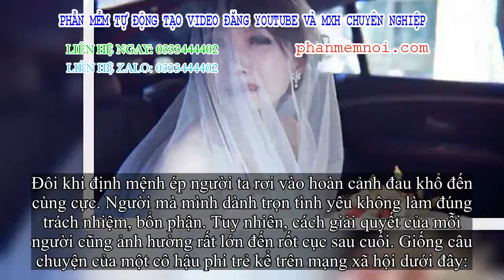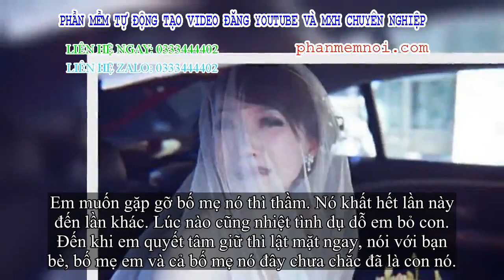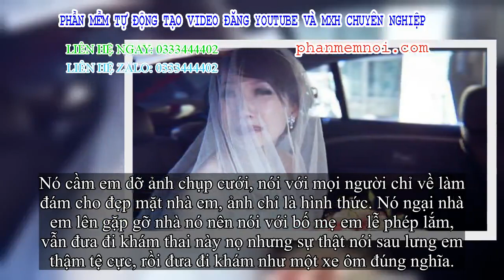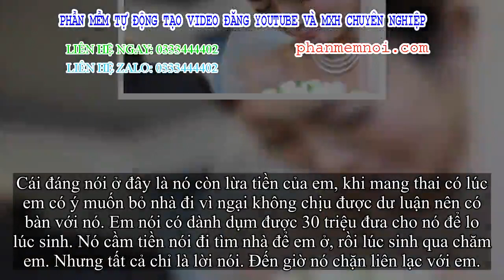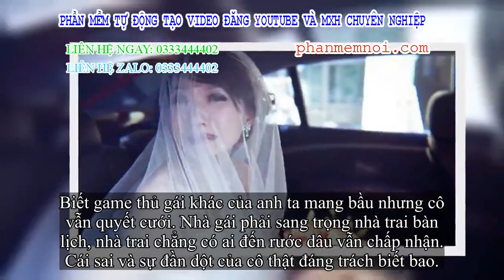✅ Chàng trai nhập vai người đàn ông tử tế nhưng lại 'bùng' ngay ngày đón dâu cùng 30 triệu, sự thật